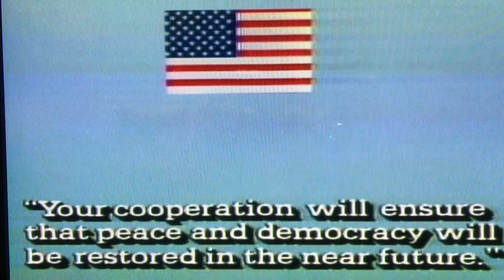A MESSAGE FROM AMERICA